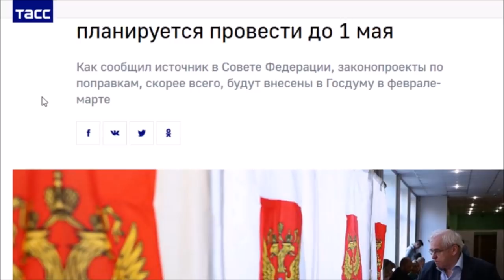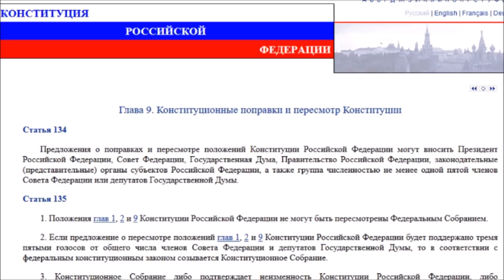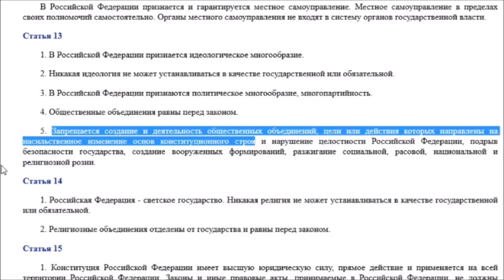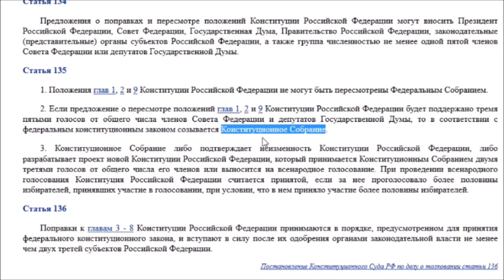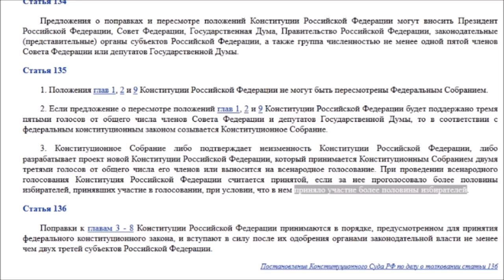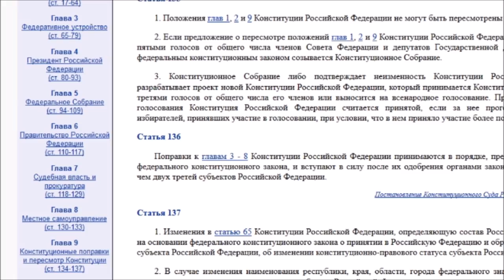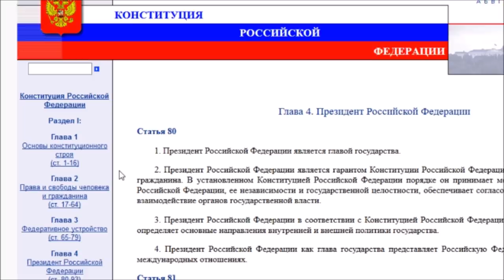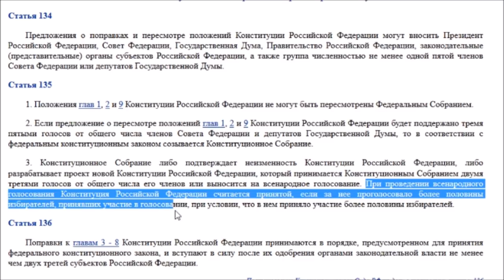Как противостоять гибридному перевороту и что делать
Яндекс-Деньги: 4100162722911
Номер карты VISA: 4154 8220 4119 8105
Bitcoin: 1JKZupkHe3dWWunsVySuWXzoJVcq3vcHBH
Ether: 0x730119e25E1670996c02BBd5507EfcC26ce38cB5